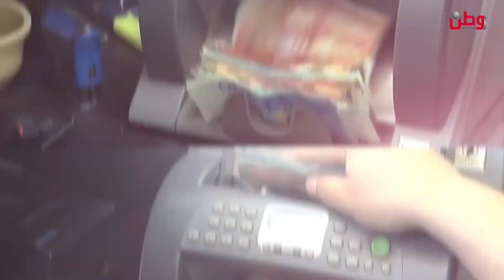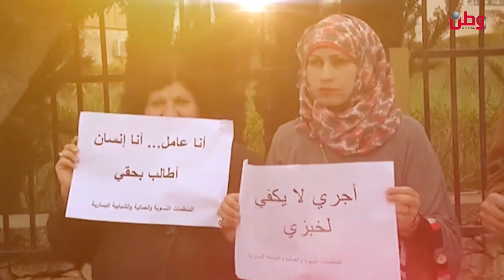نشرة وطن الاقتصادية 24-5-2023